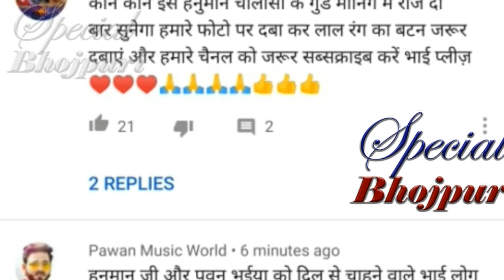लो आ गया हनुमान चालीसा कुछ ही सेकेंड में Popular हो गया...|| PAWAN SINGH